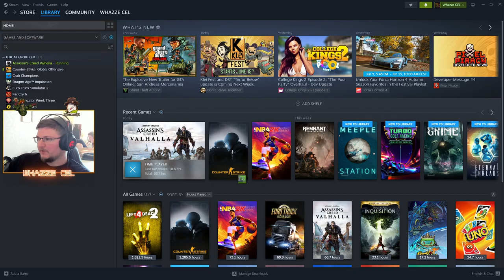Assassin's Creed Valhalla | Part 19 | RAW VOD